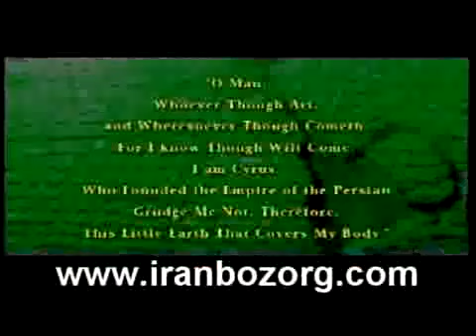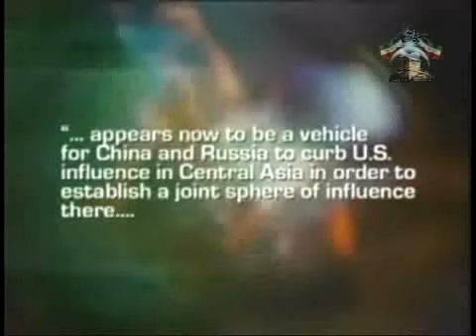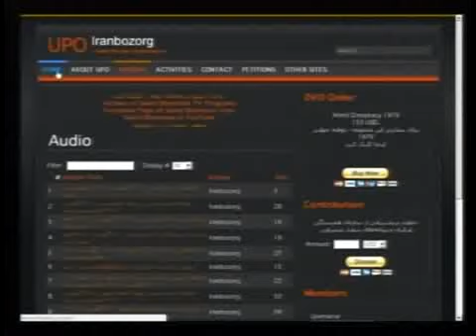saied shemirani 25 Aug 2011 کیست و کارش چیست SCO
پیوند ۶ کشور برابر ناتو و غرب
To watch all the programs please go to my web